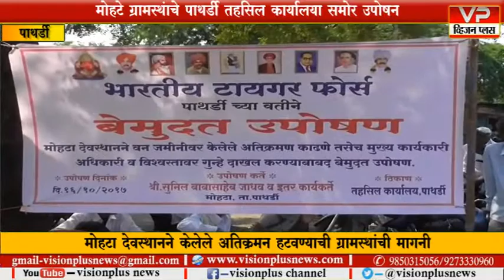पाथर्डी- मोहटादेवस्थानचे अतिक्रमण हटविण्यासाठी आंदोलन